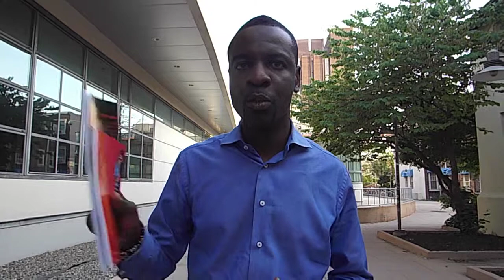Behind Every Strong Man Is A Strong Women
Author Cleous Young talks about the importance of the woman!! We must change attitudes towards women!!